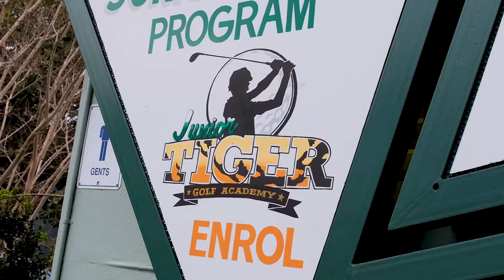Kids Play at Northcote Public Golf Course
The Tiger Golf classes at Northcote Public Golf Course are growing in popularity. Claire Traill, who is the Golf Australia Community Golf Instructor at Northcote, remarks how the class sizes have tripled in recent times. Danae, mum of two Tiger Golf participants, shares how a 3pm finish would disadvantage her children. Tiger Golf participants can play for free alongside a parent or guardian during term time. A lot of these families naturally come down and play after school. We, the Northcote Community and Golf Hub, ask Darebin Council to quash the proposed 3pm finish and to simply 'Let the Children Play!' Other kids who don't play golf access their training after school at local sporting facilities. For those who want to enjoy general play in local parks, they will have an extra 5.72 Hectares on a reconfigured golf course and many of the numerous top quality parks that surround Northcote Public Golf Course.